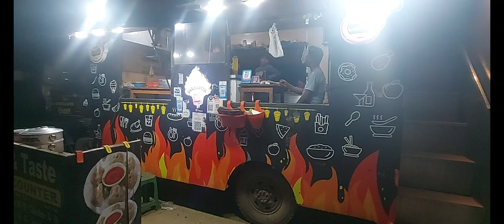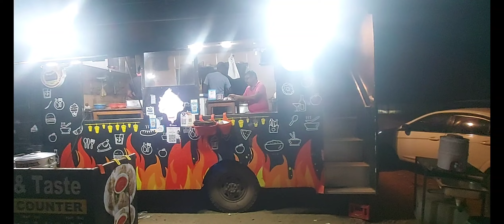Gannu Maharaj ke exams start ho gaye | Kundan Kishu Vlogs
Exam fever is already high as all my kids are giving their exams. After sending kids to school, we went to our dear friend Shambhu's home to take knowledge of his health after his successful operation. Later on when gannu came from school, we got to know that his exams went all good.